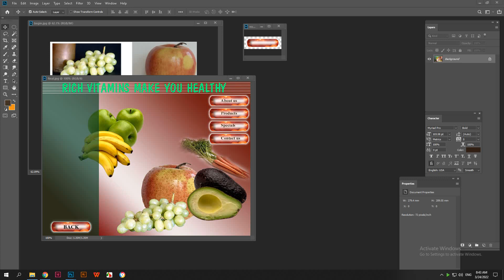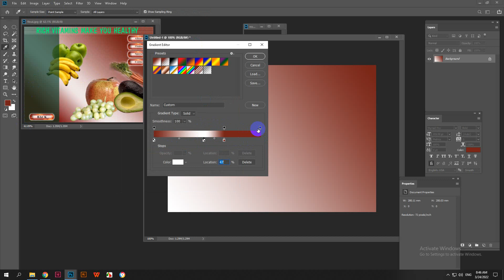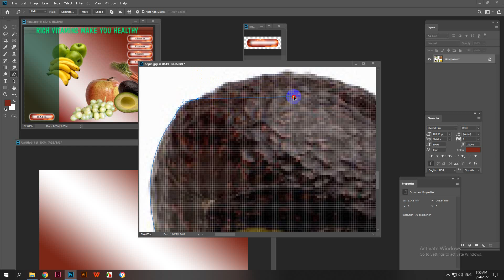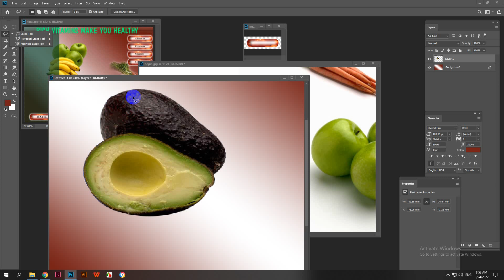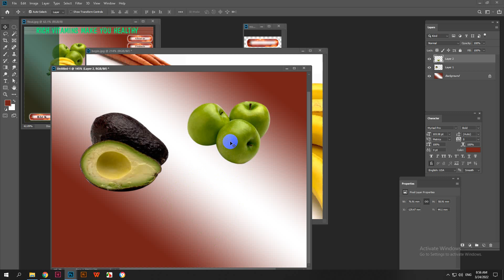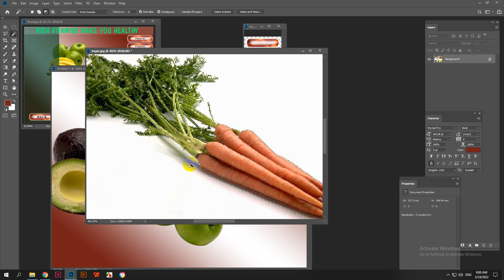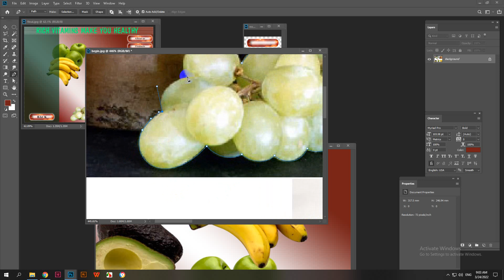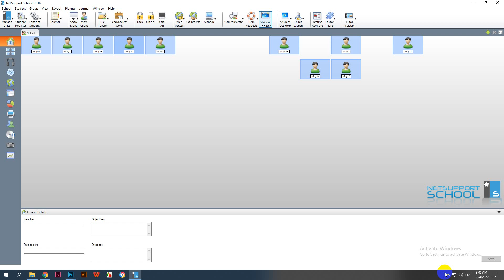BÀI RICH VITAMIN PART 1